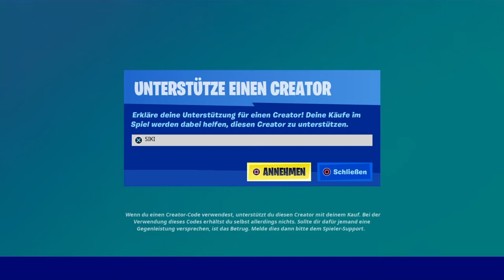Fortnite Shop vom 28.12.2020 | ALLES WEG | OG FAN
Wie ich im Video gesagt könnt ihr gerne den Creator Code SIKI benutzen . Das ist nicht mein Creator Code sondern der von NULLPROBLAMA so heißt er auf YouTube.